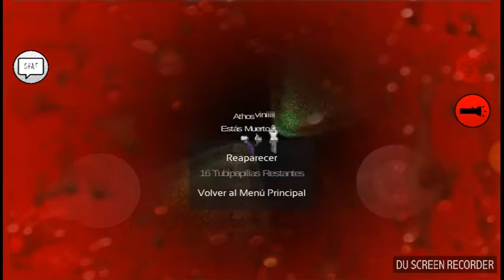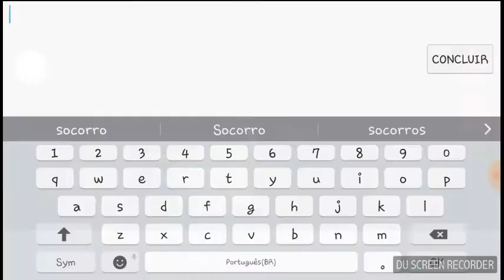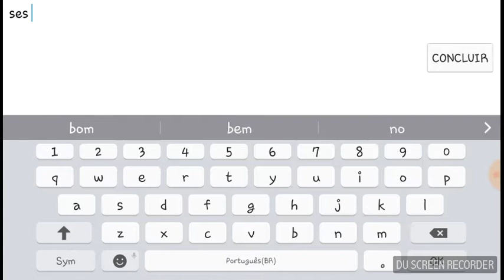SlendyTubies multyplayer como vini!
Querem continuação?